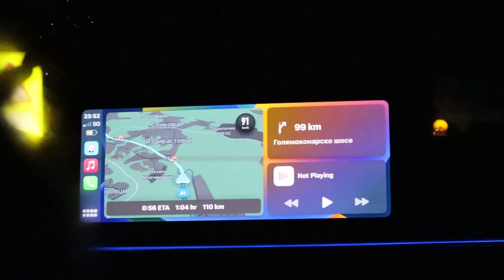ЕМРАХ ЗАПАЛИ МОТОР НА СЦЕНАТА?!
Най-добрите моменти от участието в Пловдив! 🤠